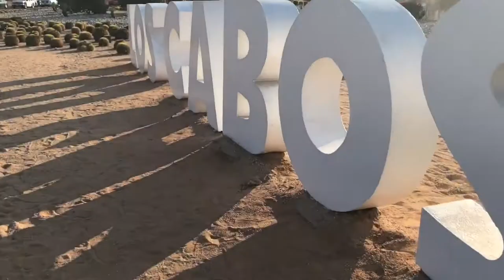Destination Wedding: Cabo San Lucas, Mexico 2017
Week trip to celebrate a destination wedding. "Meet the Silva's"!